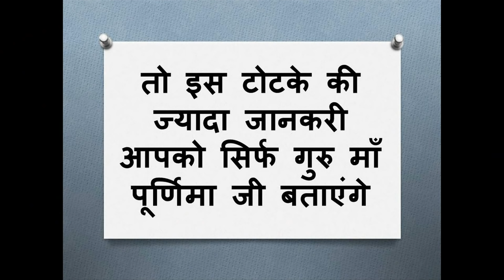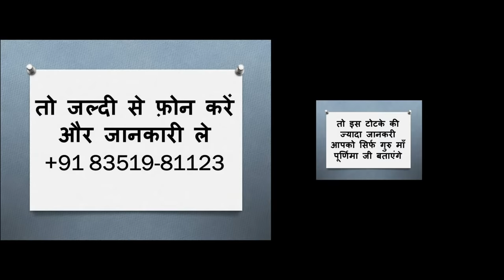मनचाही औरत बुलाएगी आपको खुद कमरे में सम्भोग के लिए